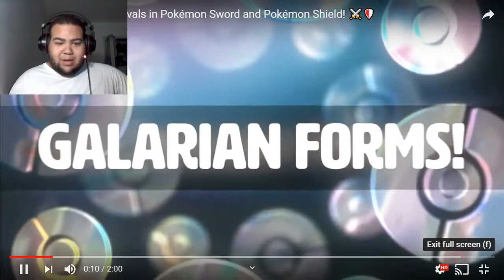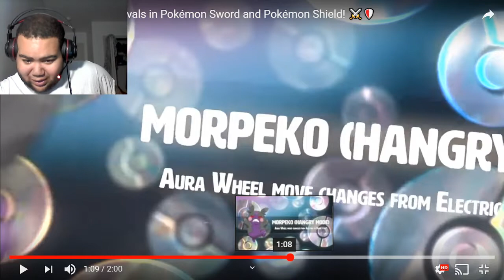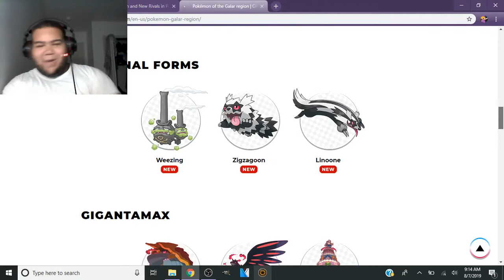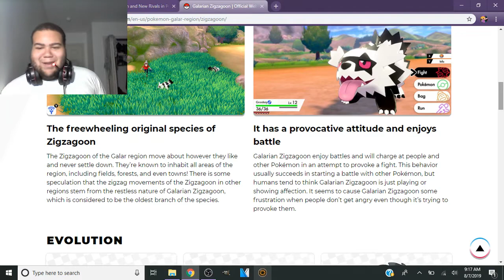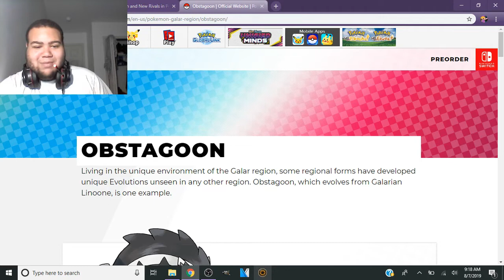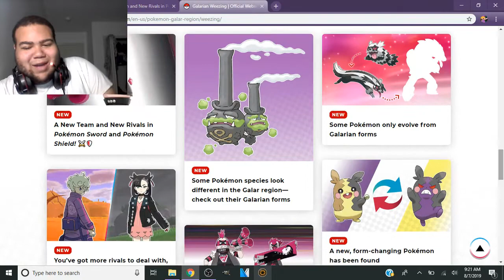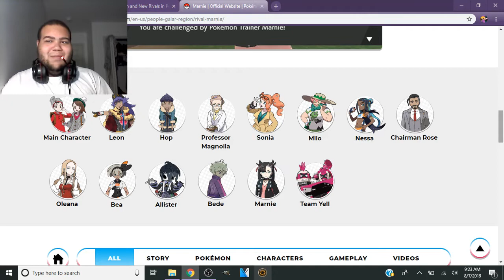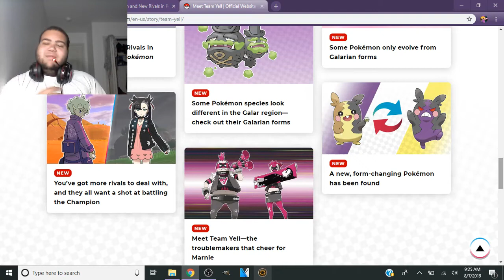Pokemon Galarian Forms and New Rivals Trailer REACTION!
Team Yell is basically a toxic fanbase lol

SMM2 Maker ID: 29Q-23F-68G
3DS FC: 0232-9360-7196